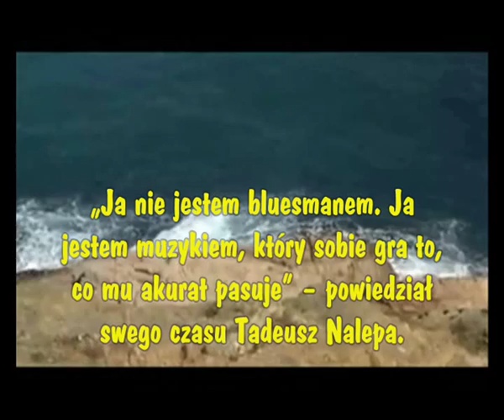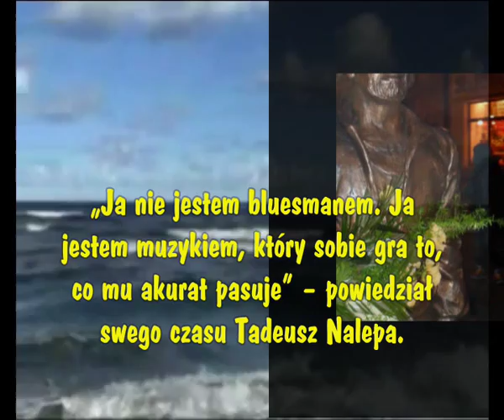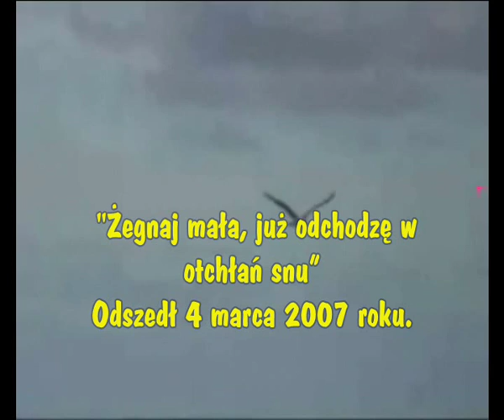To już 8 lat_______________